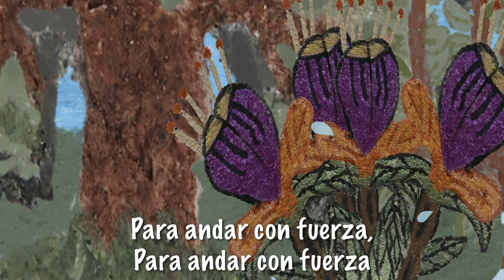Yu´a´s mem (Canto al Agua)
Ronda Animada, Material elaborado con enfoque pedagógico para el fortalecimiento del idioma propio, Nasa Yuwe.

Agradecimientos:
Proyecto Nasa-Ámbito Territorio. Çxhab Wala Kiwe - ACIN Tejido de Educación Çxhab Wala Kiwe / ACIN